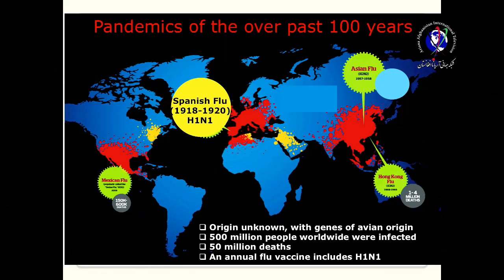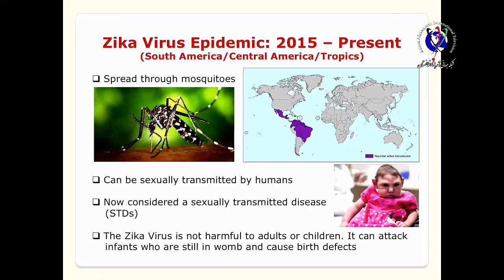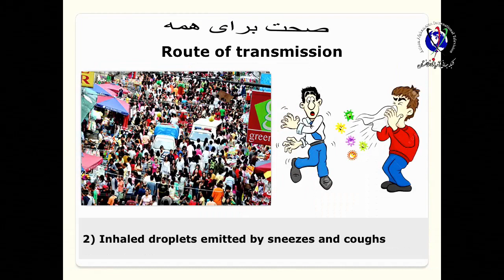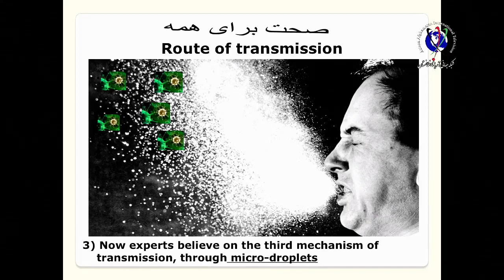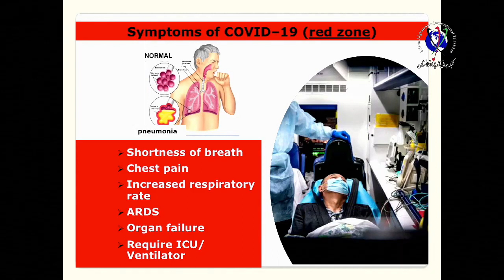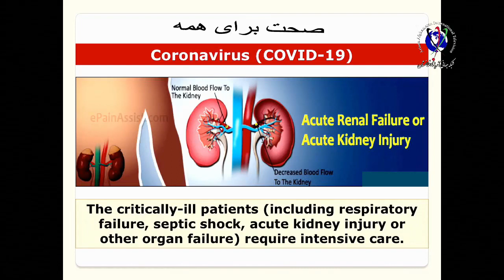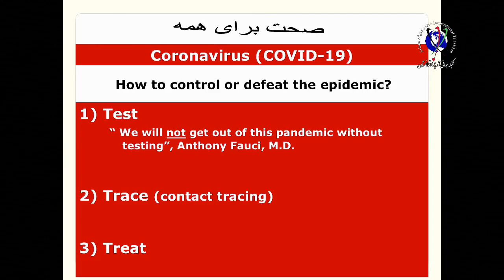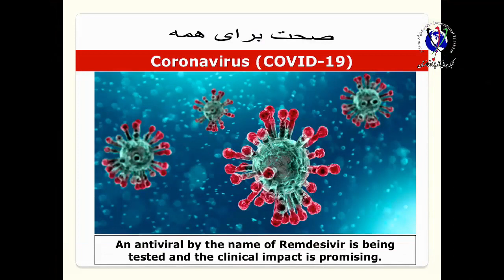Corona Virus and the history of pandemics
Dr. Sima Ghaussy